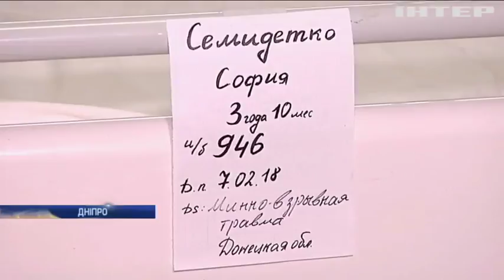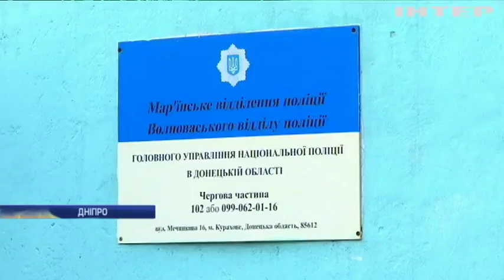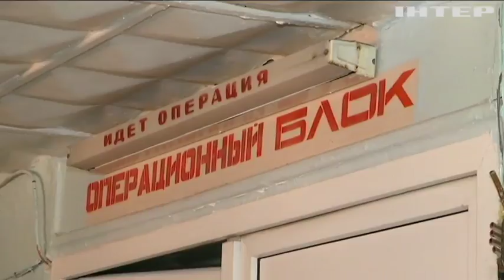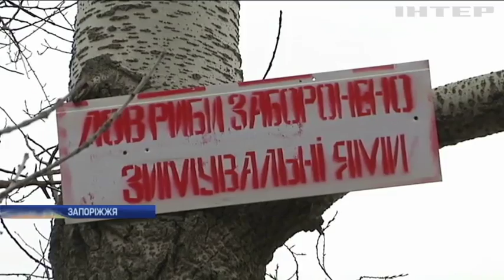Новости 8:00, выпуск за 9 февраля 2018 года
Головні події на цю годину:
Війна на Донбасі: бойовики зганяють молодь на передову; Вибух у Красногорівці: у Дніпрі прооперували трирічну дівчинку; Посадовці державної міграційної служби торгували біометричними паспортами; У Запоріжжі браконьєри тікали від рибінспекторів; Мешканці будинку у Києві заробляють на смітті; Міністра фінансів Румунії посадили за грати на 8 років; У Барселоні відвідувачів пляжу засипало снігом; У Китаї заради призу шибайголова об'ївся лаймом (відео).